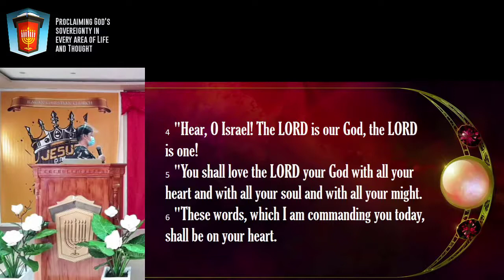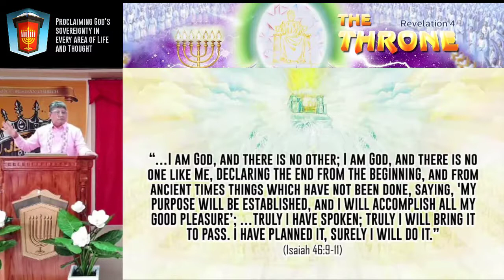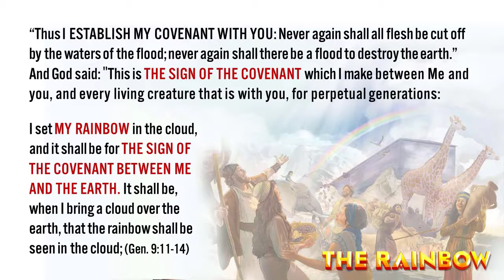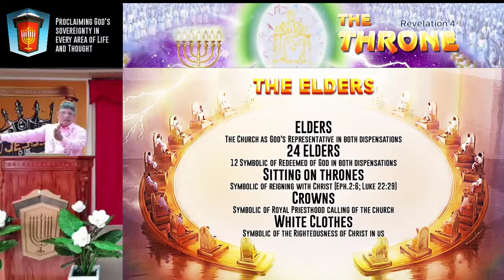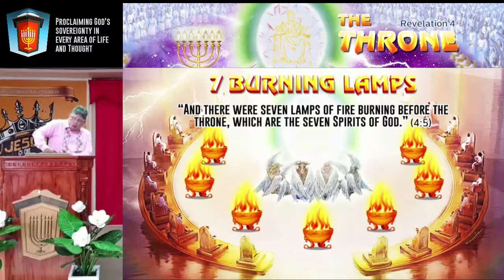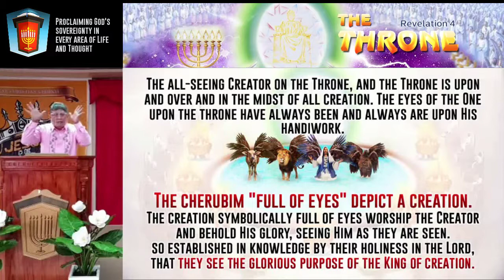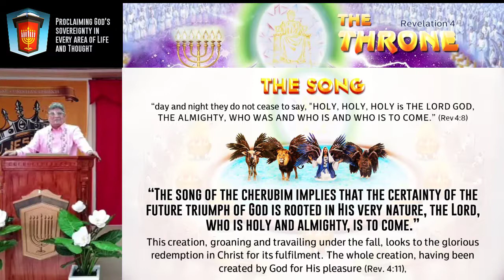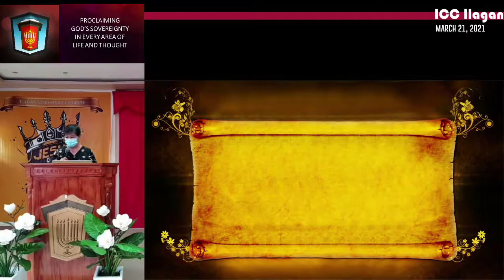The Throne (Revelation 4)